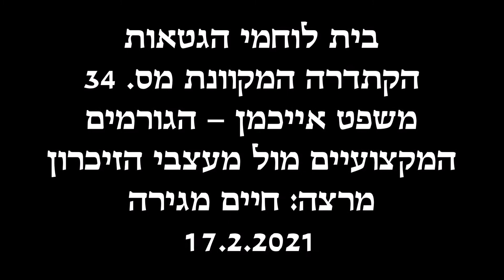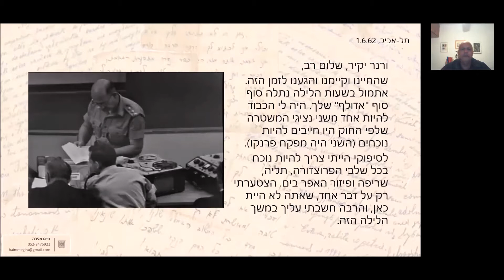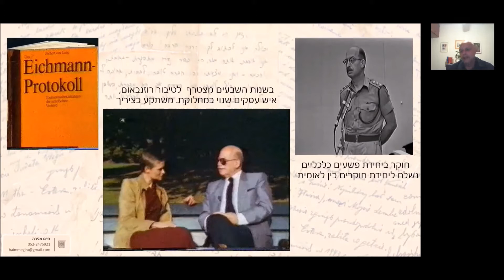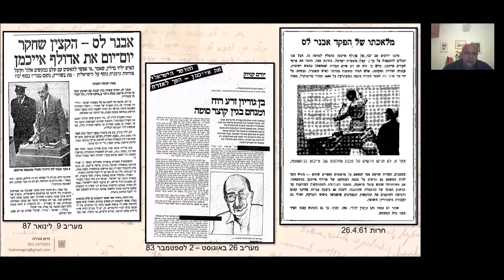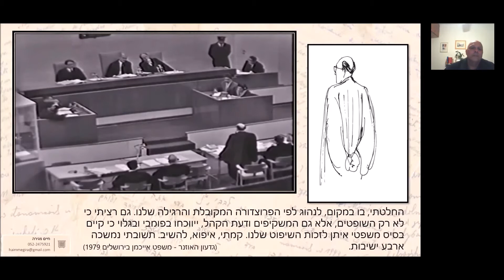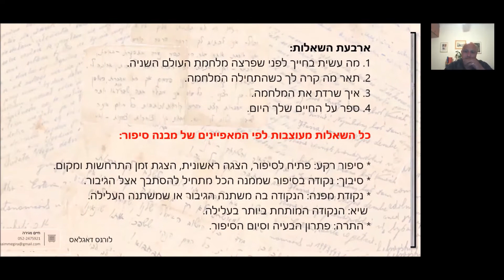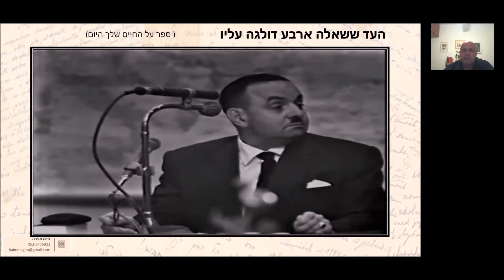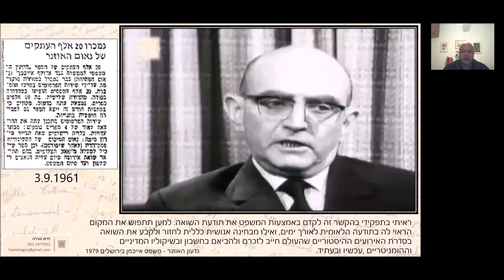בית לוחמי הגטאות- הקתדרה המקוונת 34- משפט אייכמן הגורמים המקצועיים מול מעצבי הזיכרון מרצה חיים מגירה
בית לוחמי הגטאות, הקתדרה המקוונת מס. 34.  משפט אייכמן - הגורמים המקצועיים מול מעצבי הזיכרון. מרצה- חיים מגירה. 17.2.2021